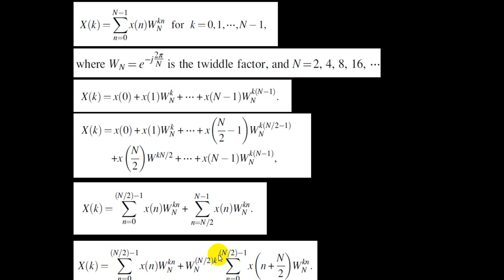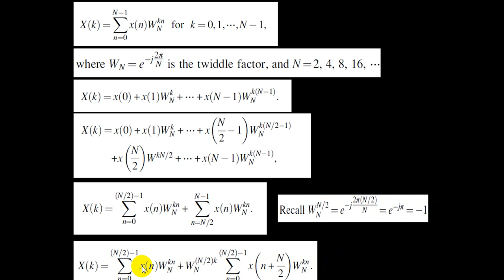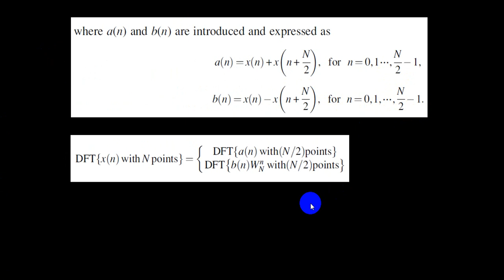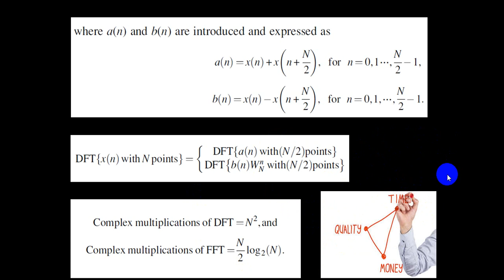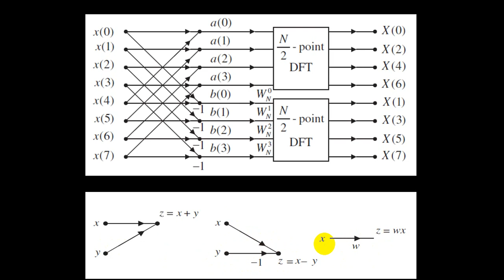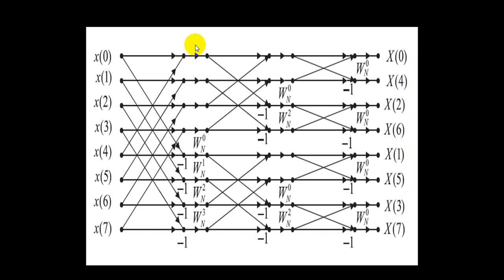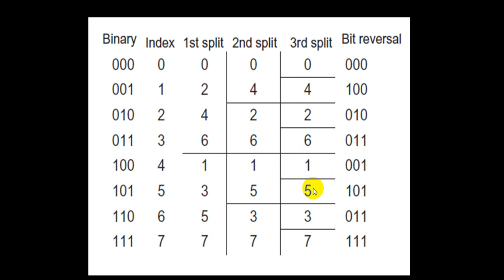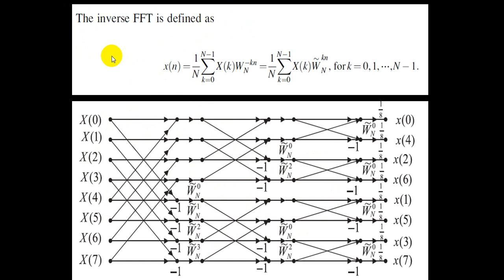Digital Signal Processing (DSP) 28: Decimation-in-Frequency FFT algorithm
How to compute the DFT for the N - Sequence using Radix-2 Decimation-in-Frequency (DIF) ???